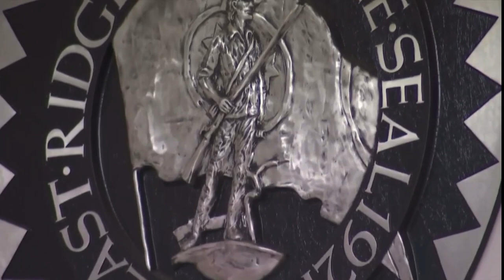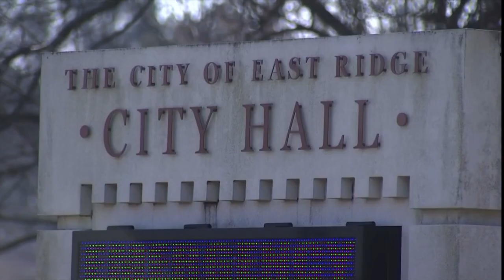EAST RIDGE INTERIM CITY MANAGER